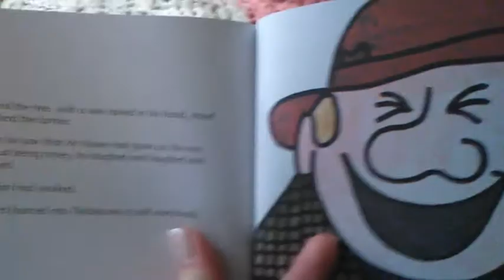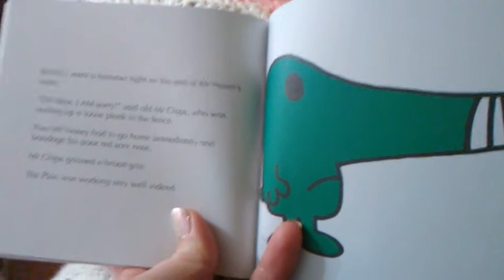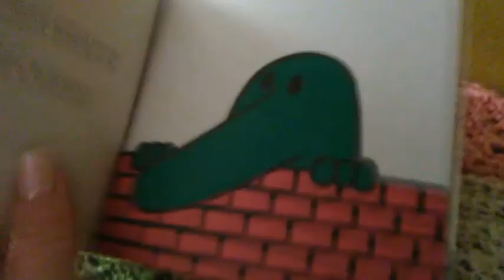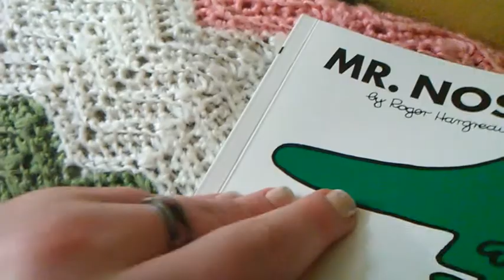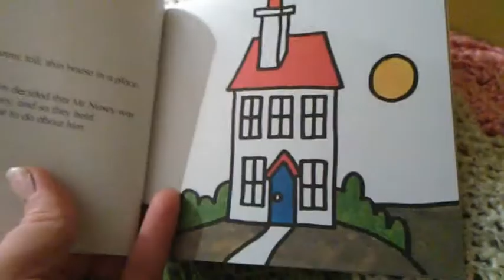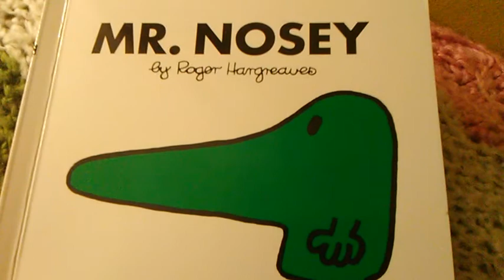Mr. Nosey reverse